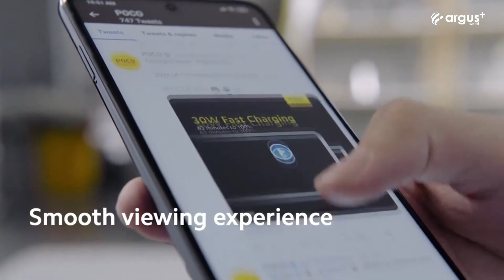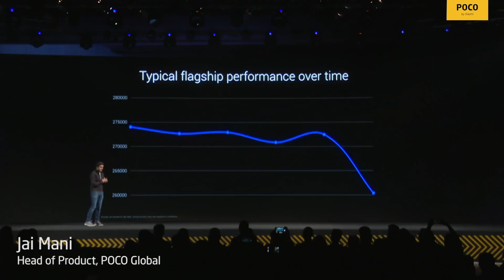Poco F2 | First Look | Meet Our Expections 😲 | Flagship Killer Anymore !!!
Xiaomi's sub brand poco Official tease the upcoming most awaiting Smartphone poco F2. Which coming to India in 2021
here we talk about some leaks and Specification about poco F2
poco F2 cam beat Poco F1 or Not ?

video Credit , poco xiaomi's weibo

My Mic -

1) poco F2 official confirmed by Poco launching in 2021 rebranded version of redmi k30
2) poco F2 Official tease
4) poco F2 first look
5) poco F2 features
7) poco F2 price
8) poco F2 launch date
9) poco F2 2021
10) poco F2  First Look
11) poco F2 come with Qualcomm Snapdragon 888 soc or not
12) poco F2 camera
13) poco F2 release date in India
14) poco F2 should come with Qualcomm Snapdragon 855 soc